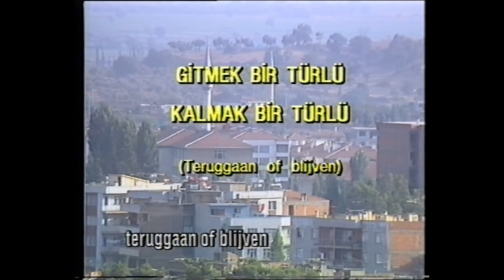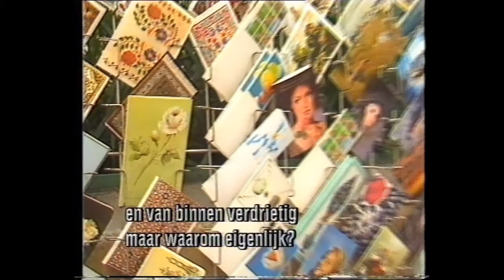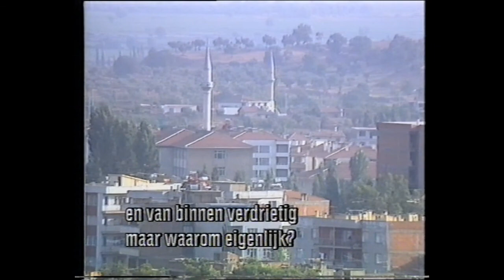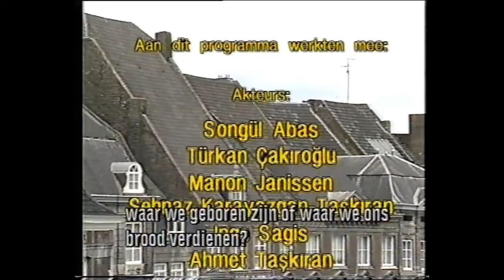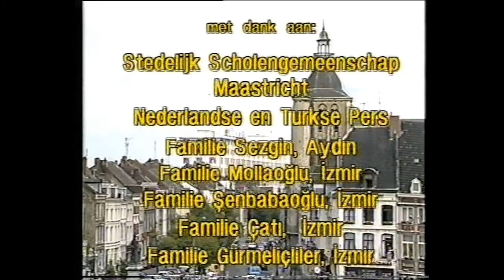Teruggaan of blijven